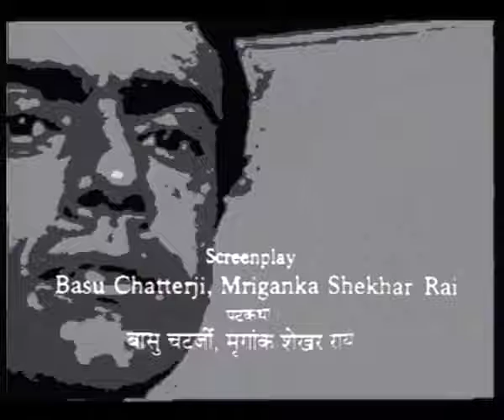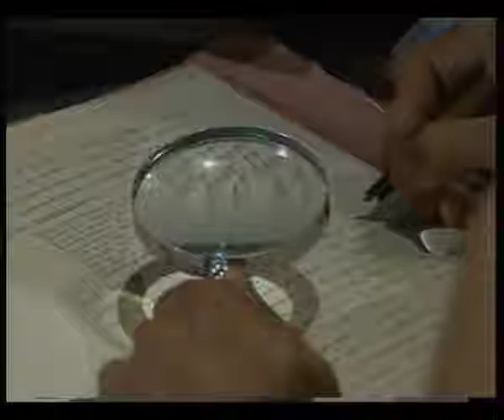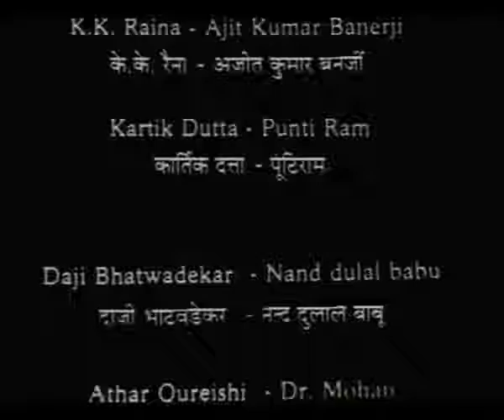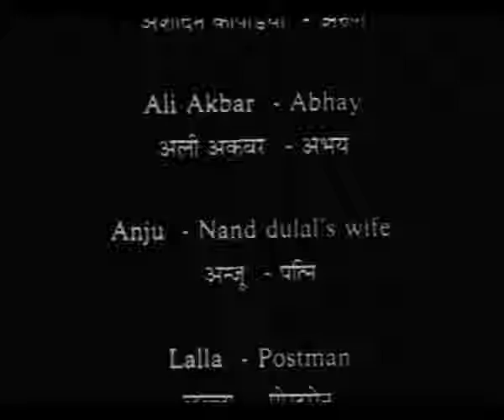Byomkesh Bakshi Ep#4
Makdi ka Ras